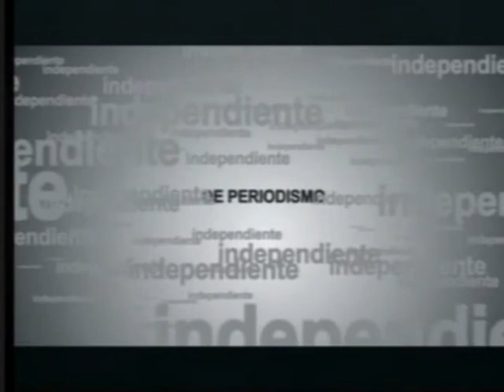El Dr. Ernesto Noria, Biasul Soca, Mas y Barreiro de la Intersindical en Rompecabezas